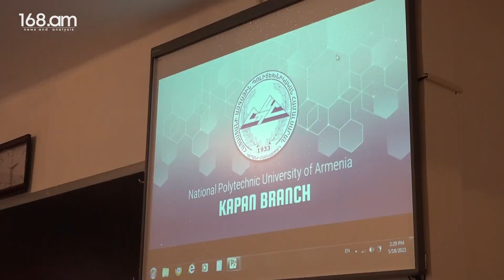Իրանի Գլխավոր հյուպատոսը, իրանցի գիտնականները՝ Զանգեզուրի պղնձամոլիբդենային կոմբինատում, հանքում